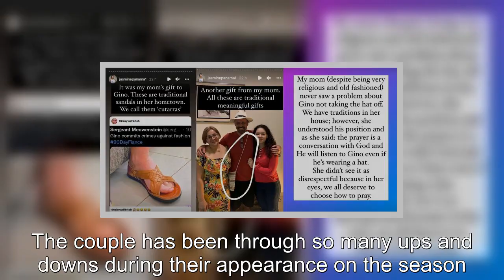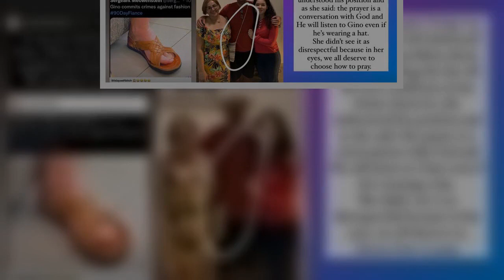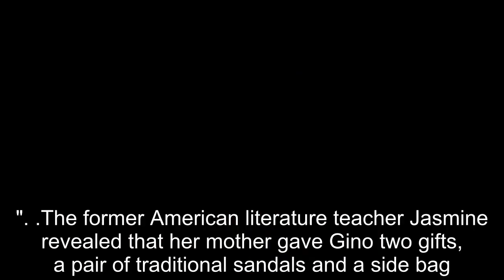90 Day Fiancé: Jasmine Reveals Her Mom's Real Reaction To Meeting Gino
90 Day Fiancé Jasmine Reveals Her Mom's Real Reaction To Meeting Gino.
90 Day Fiancé:
90 Day Fiance offers a unique look into the world of international dating and matrimony.